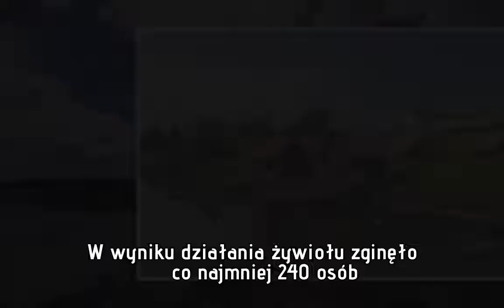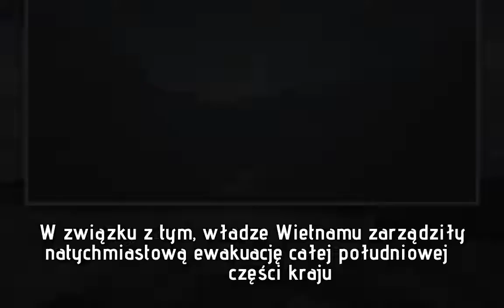Tragiczne skutki burzy tropikalnej. Co najmniej 240 ofiar, 185 tys. osób ewakuowano